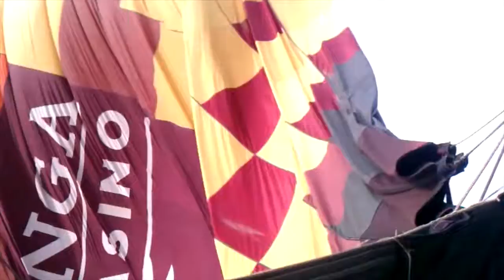Hot Air Balloon Ride Temecula